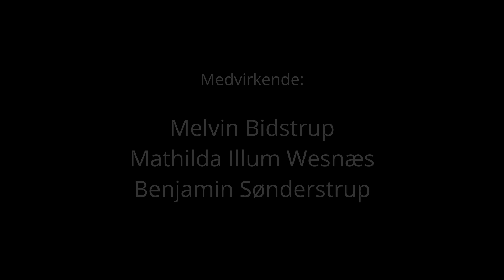NsN Video Tutorial - Nogen ser Noget/"Tyven" Tutorial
I denne tutorial gennemgår vi optagelserne til øvelsen "Tyven".

Denne Video Tutorial er en del af undervisningsmaterialet, som du kan finde på Materialet er blevet udviklet i tæt samarbejde med Station Next og med støtte af DFI (Det Danske Filminstitut).